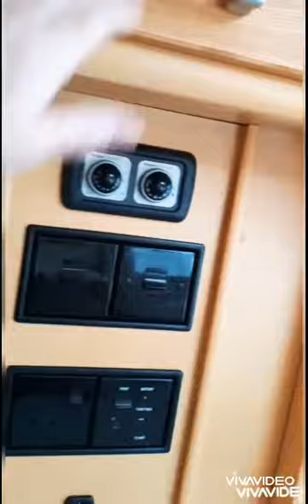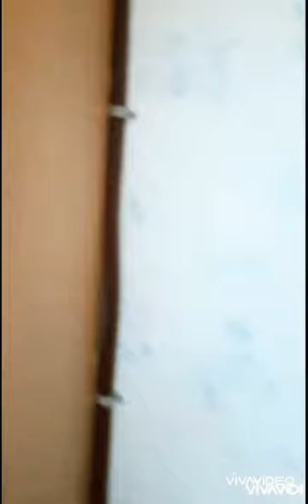2020 , we bought a caravan again , let's check it out. oh no lock down again .no caravan trips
We bought our caravan in march from chichester caravans in bromsgrove.
Excitedly we insured it and found a storage compound for it.
We spent a few days in it at blackmore camping and caravn club site in malvern hills.
Very happy with our purchase.we called him eddie elddis ( had to be a male name according to hubby).
Then lockdown happens , we havent seen our van for months now. so longing to go on a holiday to try it out properly.